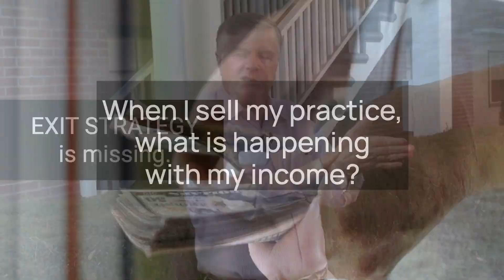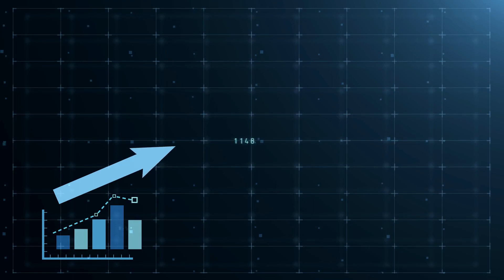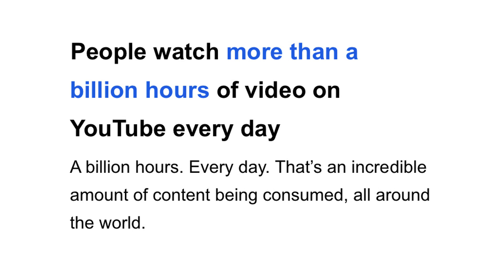When I Stop Running My Business, Do I Have enough Income to Retire?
In the last 30 years of working with health care professionals, we at Flasch International have noticed that there is an Exit Strategy missing.

“When I sell my practice, do I have enough income to retire?”

It is painful to see how the majority of doctors and busy professionals simply don't plan early enough because they are underestimating the effort it takes to create another stream of income.

And in most cases, they do not have the required money.

If one is trading one’s time to earn a living, one is so busy making that living that more often than not, there will be not much leftover in income and time to do much more!

But planning ahead, doing everything possible to create new streams of income, which is completely and utterly not related to you having to trade time for that income, is just about the only way to have a Great Exit Strategy.

How one can do that?

The Internet over the last 15 to 20 years has changed the world has been doing business.

Since the pandemic, the Internet has changed it more.

And now, it is very clear that there's no way back to the old way of doing business.

One of the ways to achieve financial independence and secure your future is to participate in our Flasch Residual Income Program. This program is a combination of high-tech automated systems together with a team that manages this system.

The system can create online streams of income that frees up a busy practice owner or a business owner to focus on what they love best.

Check our website and schedule a Free 60 min consultation with one of our specialists to learn how we can help you to have a second income without doing any work.